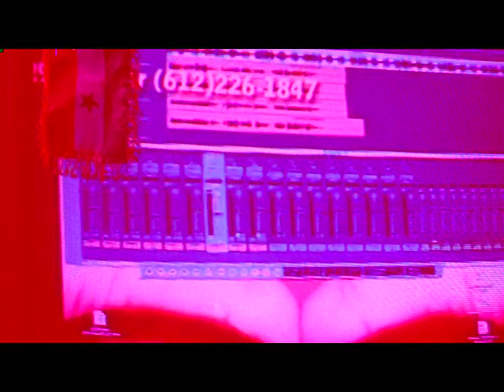SIDII-ILMA-MOOGE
BARMUUDABOYS NEW SONG Ogadeeniya&SOMALILANDboys VS somaliagirls